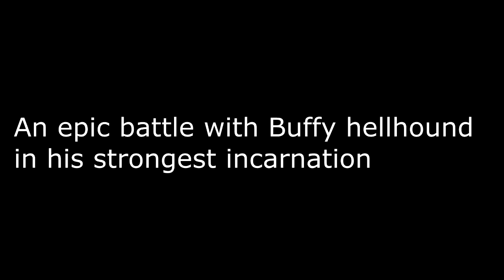Tibiame. Battle with Fluffy, Ruffy, Buffy alone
Music Two Steps From Hell - Strength of a Thousand Men ( EXTENDED Remix by Kiko10061980 )